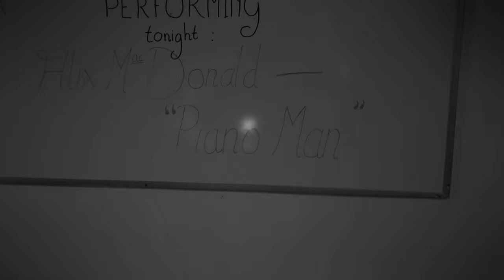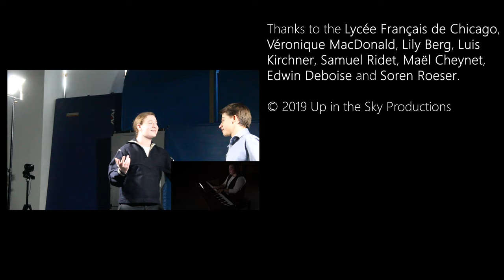Piano Man Music Video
Thanks to Samuel Ridet, Luis Kirchner, Maël Cheynet, Edwin Deboise, Lily Berg, Soren Roeser and the Lycée Français de Chicago.